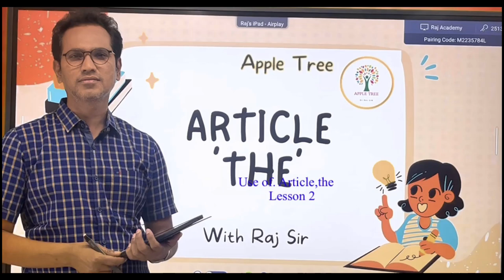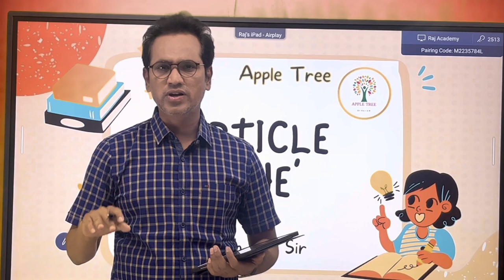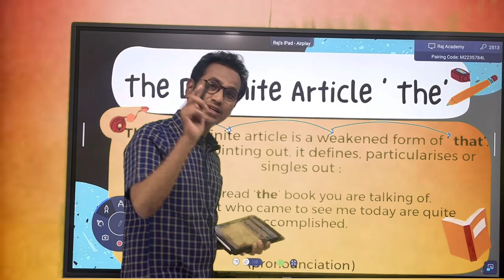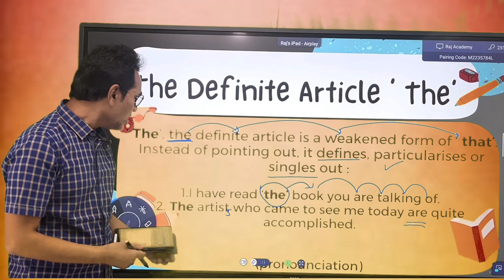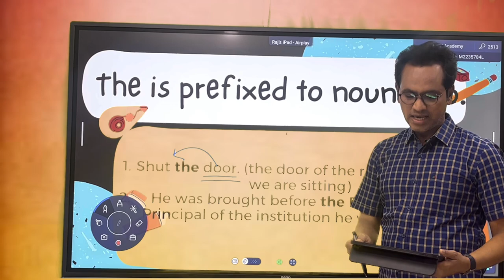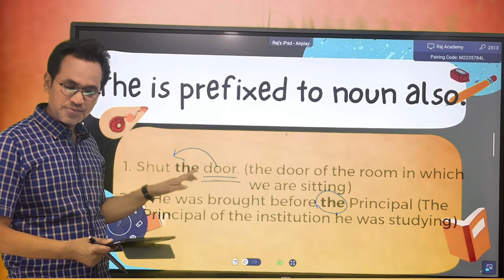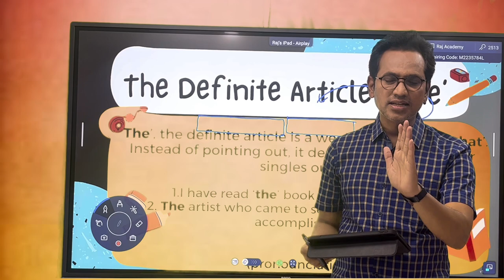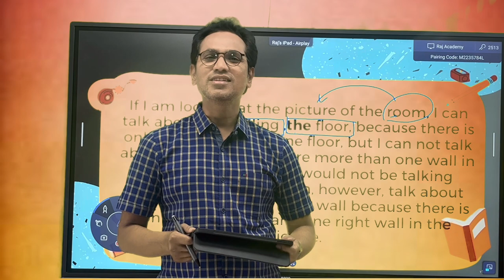appletree articlethe udeofartivlethe rajsir upscenglishgrammar # palandsuri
This is an English grammar series for the UPSC exams. Here in the lecture series not only the formal aspect of grammar is discussed and taught but also the interpretative things of grammar are paid proper heed .